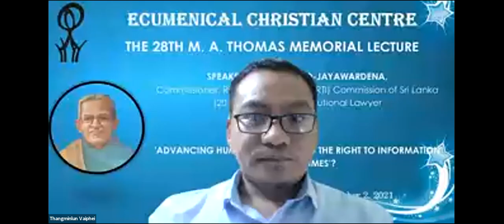The 28th M.A. Thomas Memorial Lecture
Speaker : Ms. Kishali Pinto-Jayawardena

Topic : Advancing Human Rights : Using the Right to Information in Tough TImes

Welcome : Prof. Dr. Mathew Chandrankunnel CMI, Director, ECC

Introducing the Speaker : Prof. Dr. Sarasu Easter Thomas, Vice Chairperson, ECC

Presidential Address : His Grace Most Rev. Dr. Theodosius Marthoma Metropolitan, Chairperson, ECC

VoT : Rev. RSV Sukumar Babu, Programme Executive, ECC

Host : Mr. Thangminlun Vaiphei, Deputy Director, ECC